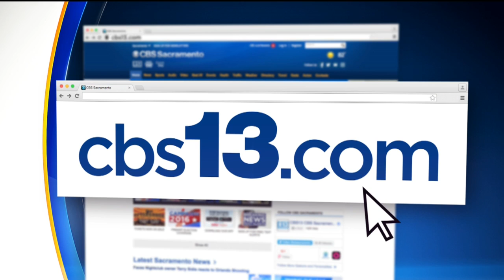Stockton Toddler Dies During Dental Procedure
Photos taken by her mother, show three-year-old Daleyza Avila-Hernandez playing in the waiting room with her siblings at the dental center.